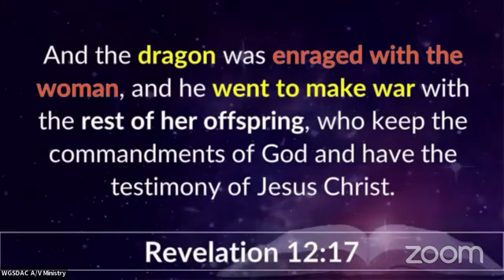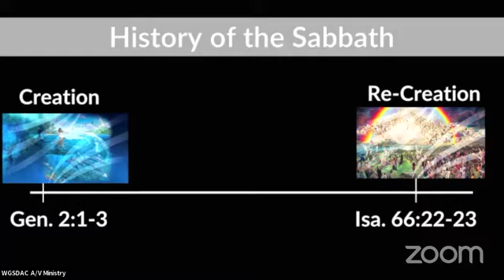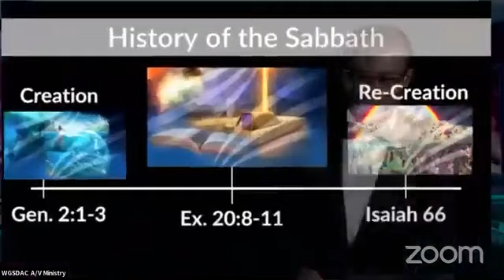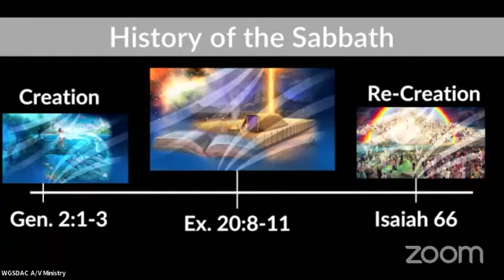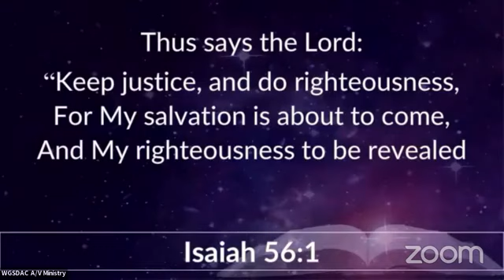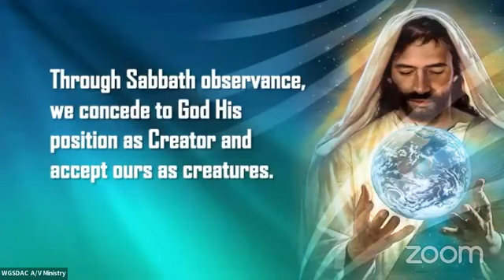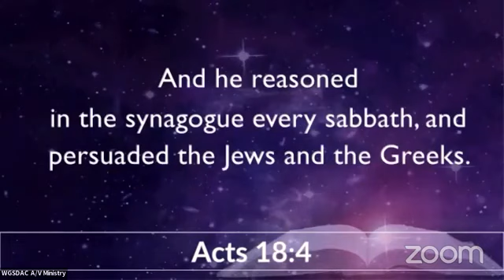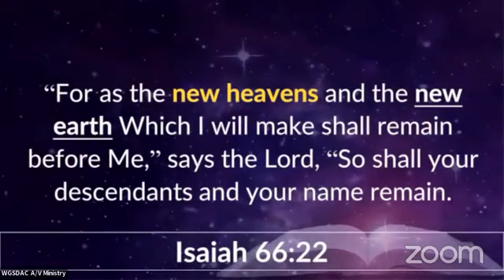D8a - First Ghana SDA Church Crusade || Forecasting Hope || July 2, 2022 - Morning